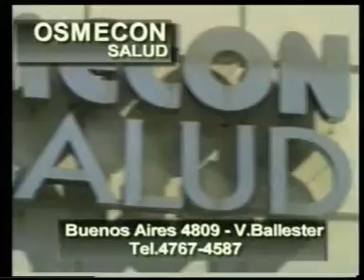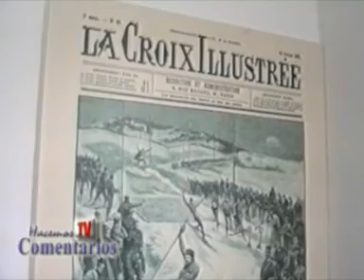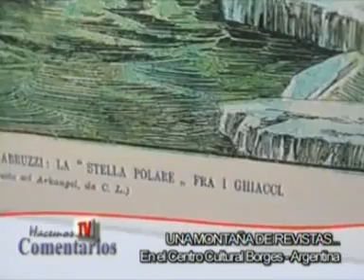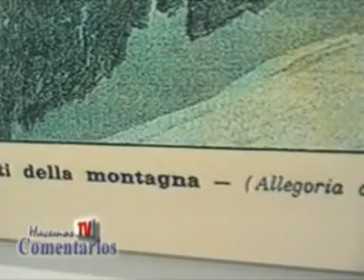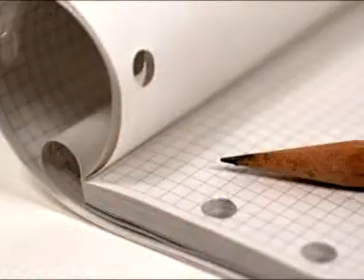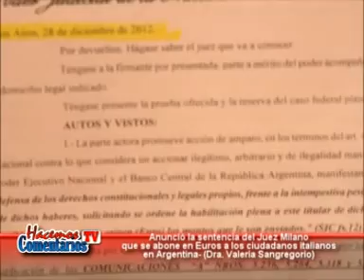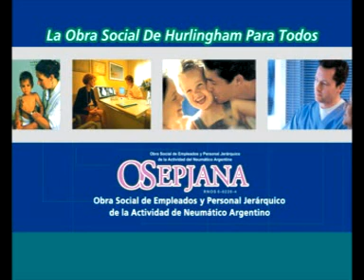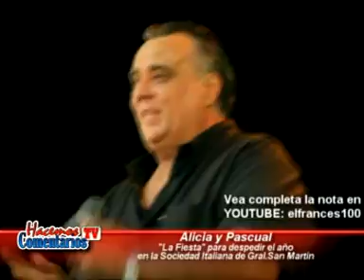Hacemos Comentarios TV - 703 Programa